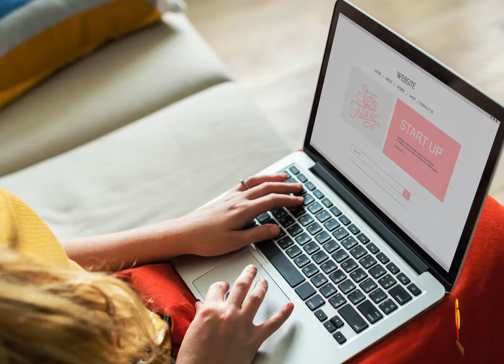CPNEWS: RAAT KO JAGNAY WALY HOJAIN HOSHIYAR SPECIAL REPORT